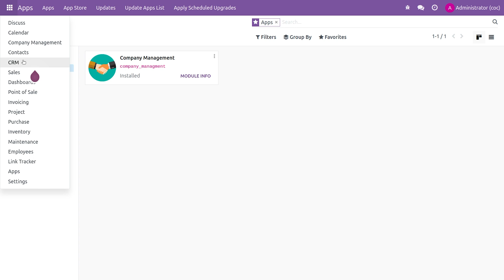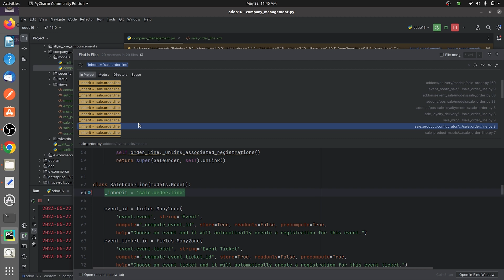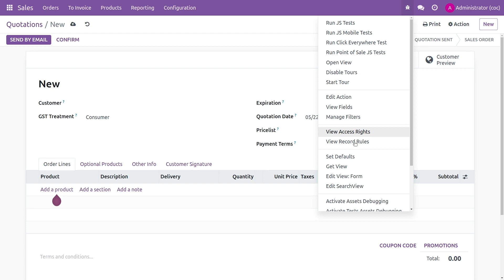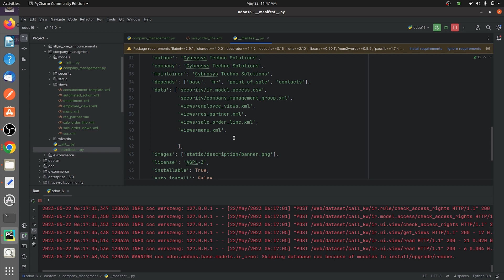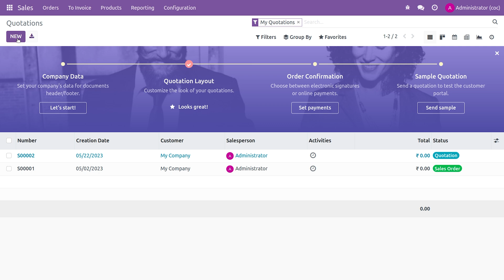How to Add Existing Field in One2Many Tree View in Odoo 16 | Odoo 16 Technical Videos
In this video tutorial, we will explore how to enhance the functionality of your Odoo application by adding an existing One2Many tree view.

We'll cover the step-by-step process of identifying the target model, locating the relevant tree view definition, and incorporating the One2Many field into the existing view.